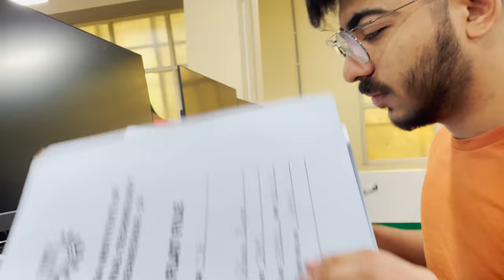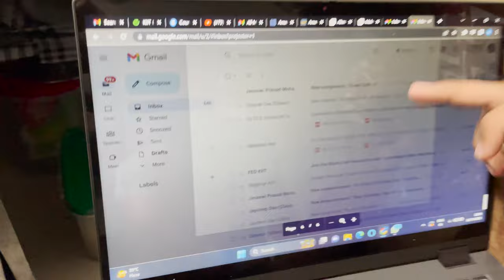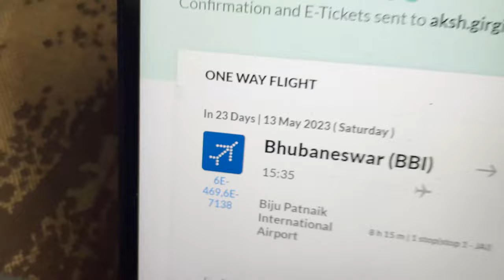time table aagya | kiit vlogs are back